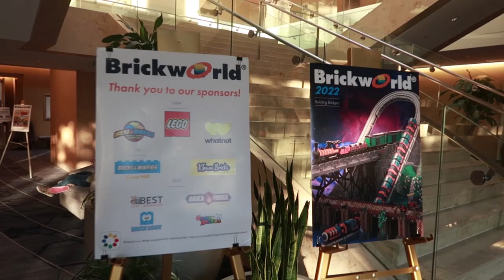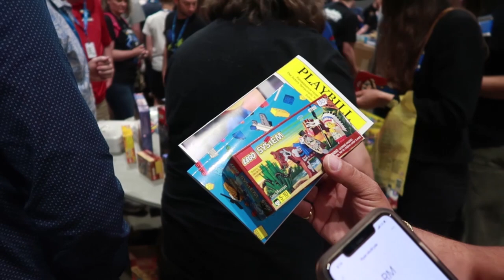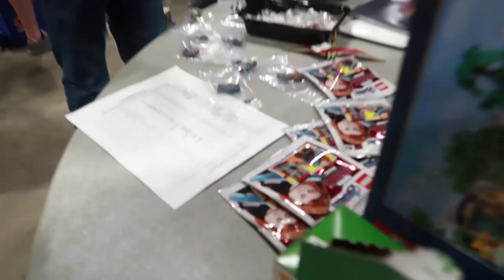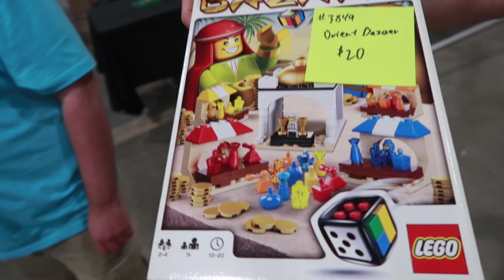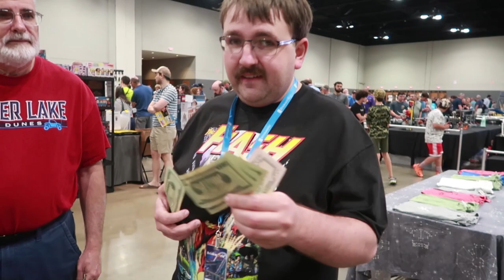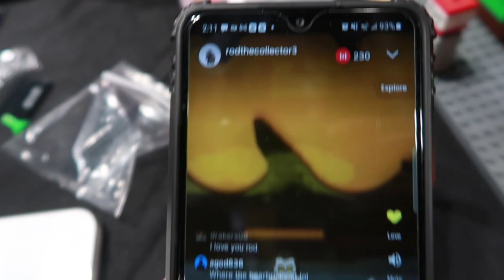BRICKWORLD CHICAGO 2022 YARDSALE + FINAL DAY / AFOL LEGO CONVENTION VENDOR VLOG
Part 3 of 3 of our VENDOR VLOG at Brickworld Chicago 2022.
What a spectacular event this was. Cannot wait until 2023 and beyond.
Our next event will be at Bay Beach Amusement Park in Green Bay, WI July 9th-10th.